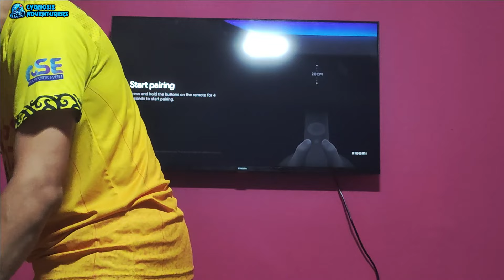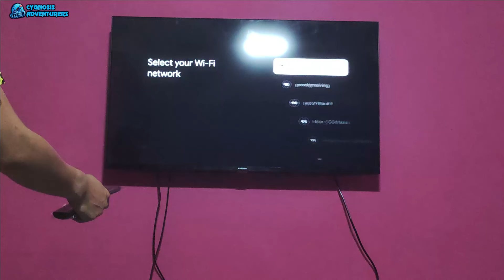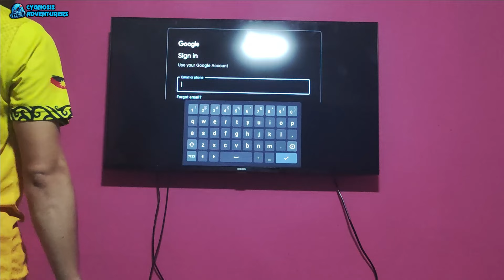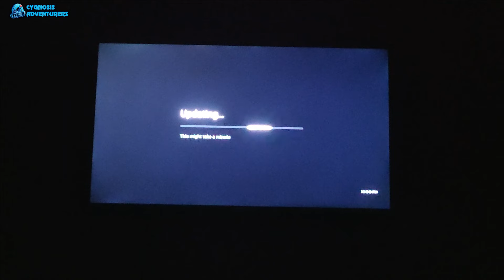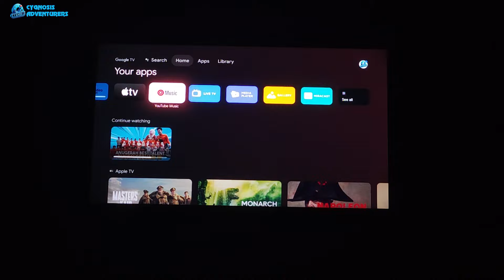XIAOMI TV A PRO SERIES 43" UNBOXING & REVIEWS | WALL MOUNT INSTALLATION | GOOGLE TV SMART TV (2024)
Smart TV Android TV murah yang sangat berbaloi.
Wide color gamut 4K display with Dolby Vision®
Immersive audio with Dolby Audio™ , DTS-X, DTS Virtual:X
Xiaomi TV+ Free live TV for everyone

Motion Estimation, Motion Compensation (MEMC) technology makes high-speed motion images smoother and offers flawless viewing. That means more wonderful moments whether you're watching a sporting event or an action movie, or playing a racing game.